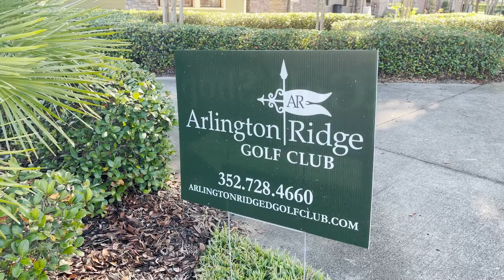Golf Tournament Promo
Join the Leesburg Park and Recreation Dept for this annual Golf Tournament at Arlington Ridge. Its a fun event for a great cause!